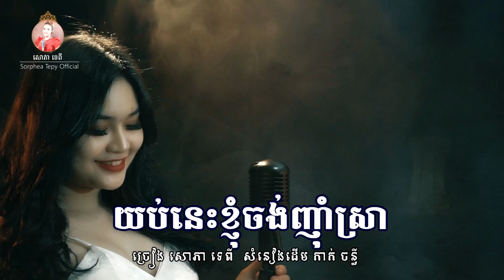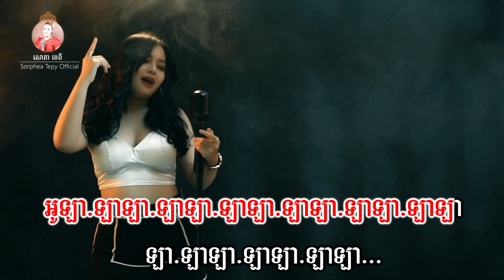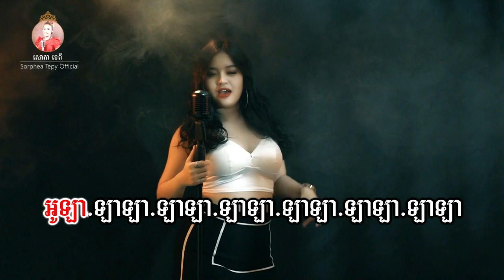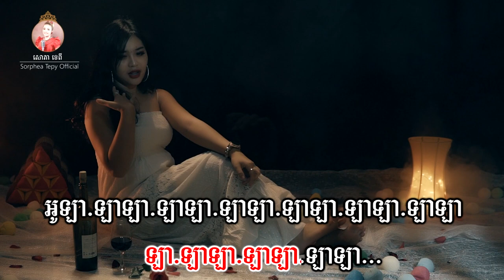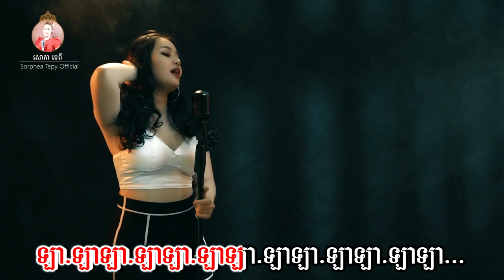យប់នេះខ្ញុំចង់ញ៉ាំស្រា _ Music _ សោភាទេពី